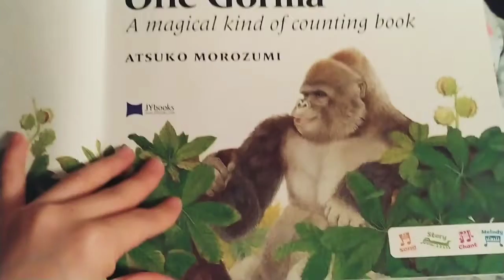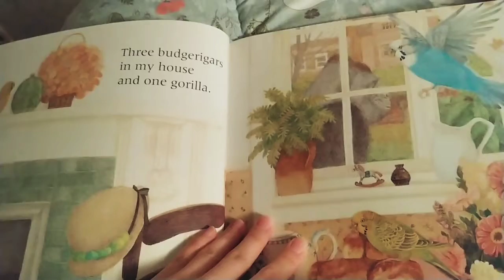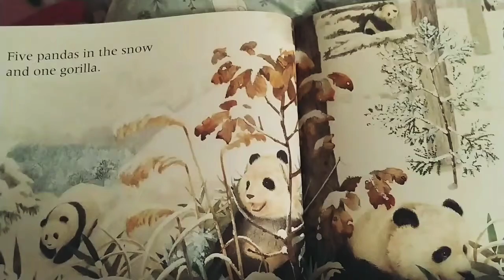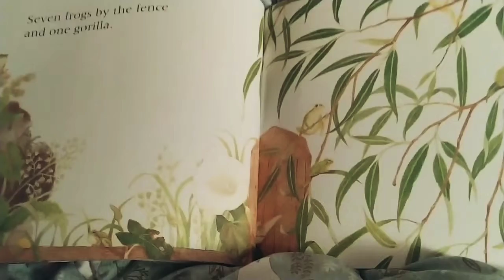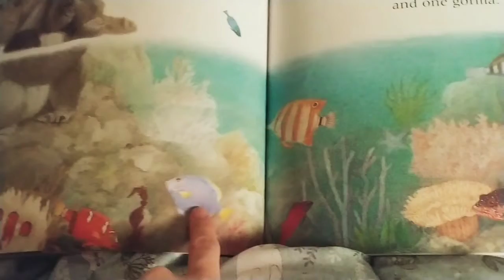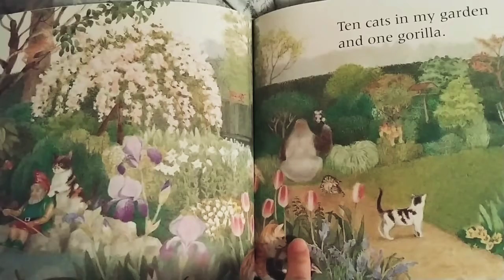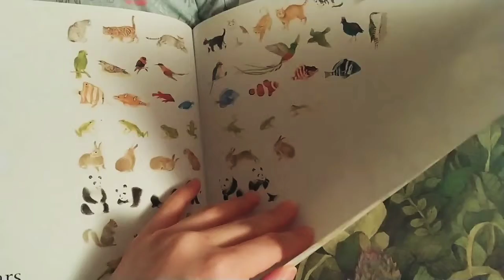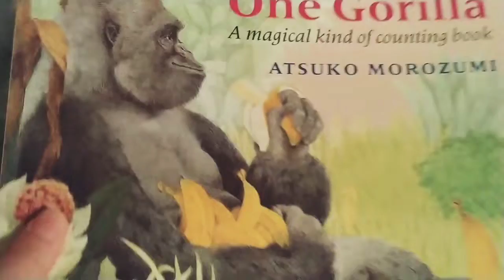엄마표 영어그림책읽어주기 | One Gorilla by Atsuko Morozumi (feat. 윤이😄)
엄마표로 영어그림책 읽어주기
One Gorilla by Atsuko Morozumi

느긋하게 읽어주다가 시간이 길어졌네요. 😅
아이 이야기 다 들어주며 읽다보면 책 한 권 읽는 데 몇 십 분 걸리니 적당히 끊어줘가며 읽어야...😂😂

윤이마마의 떠먹여주는 영어그림책수업